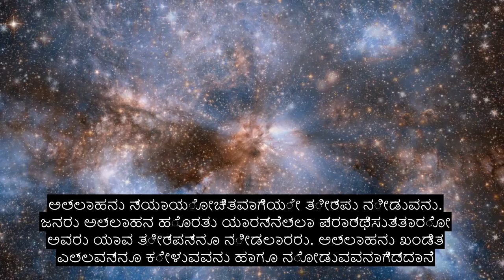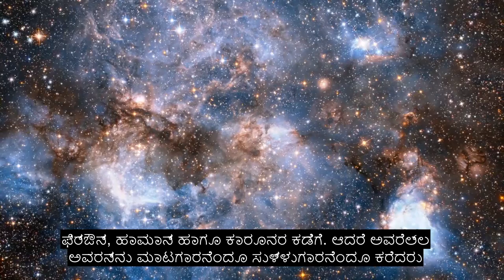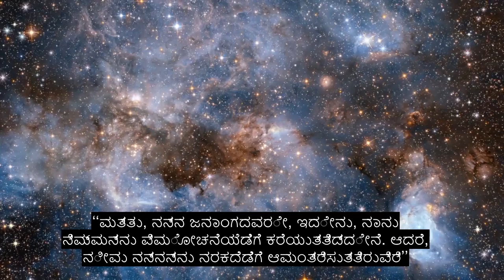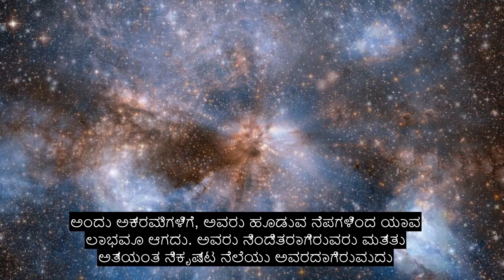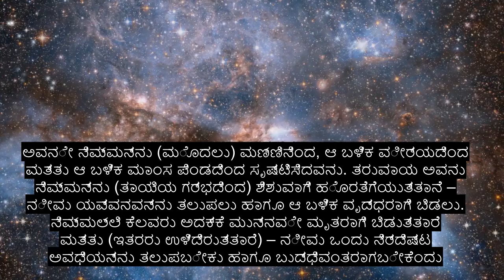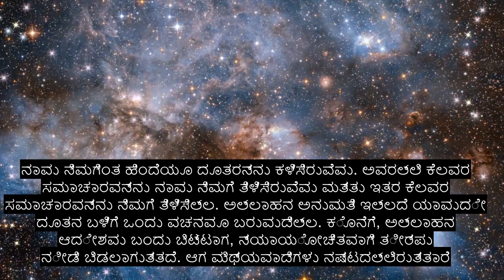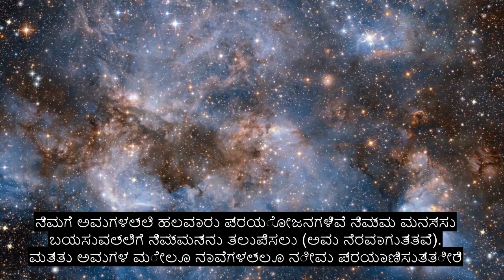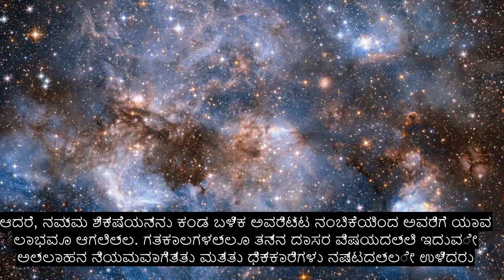ಅಧ್ಯಾಯ 40 ಕ್ಷಮಿಸುವವನು, ಸುಂದರವಾದ ಕುರಾನ್ ಪಠಣ, 90+ ಭಾಷೆಯ ಉಪಶೀರ್ಷಿಕೆಗಳು